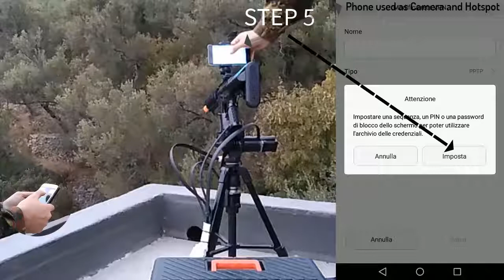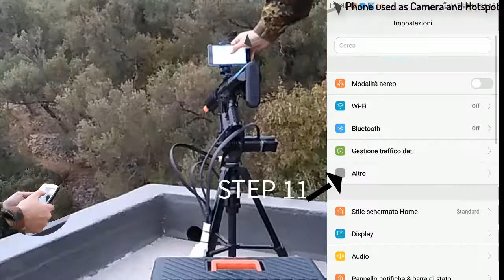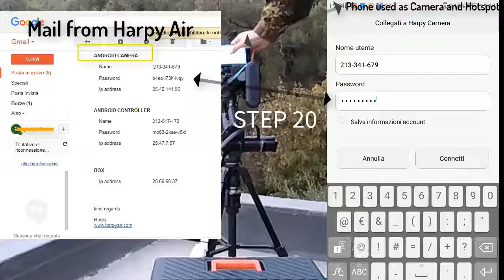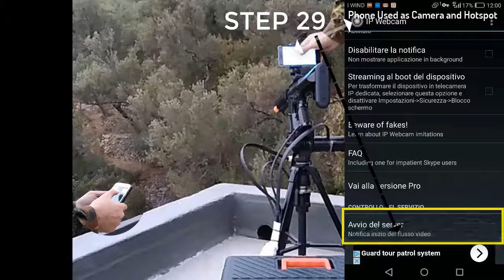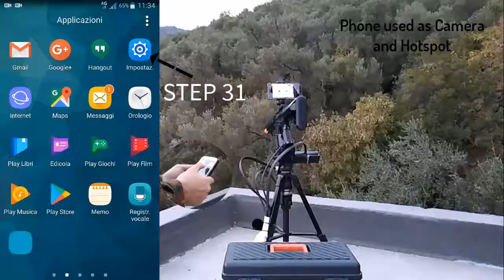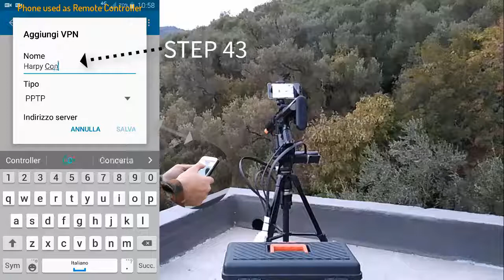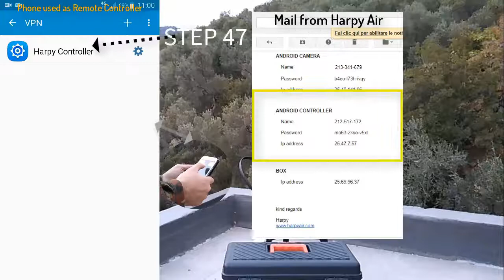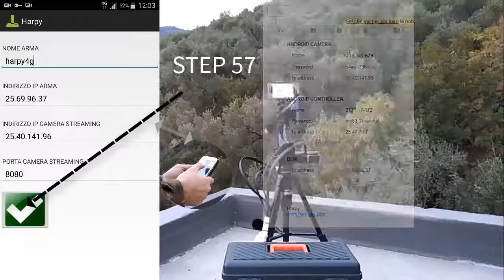Remote Control Sniper! 4g turret with smartphone - how to connect to 4g - Tutorial 10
In this tutorial we are going to show you , how to set up the system to control it from anywhere , potentially from to other side of World

before following this tutorial it's necessary to follow the tutorial from 1 to 6

step 1: get the android smartphone used as camera and hotspot and go in setup
step 2: go to other setup
step 3: vpn
step 4: add vpn
step 5 : now android will ask us to create a password
step 6 : choose something easy like sequence
step 7 : chose a easy sequence and repeat it to confirm like in the video
step 8 : android will ask a pin chose something easy like in the video repeat it a second time and confirm it
step 9 : confirm ang go home
step 10: go to setup
step 11: other setup
step 12: vpn
step 13: only now you can create a vpn
step 14: choose any name
step 15: write "m.hamachi.cc"
Step 16: advanced option
step 17: in the address forwarding insert this default code inside 25.0.0.0/8 and save it
mail from harpy air troppo presto
Step 18: go on just created vpn
Step 19: copy the code name from harpyair mail and put inside name
Step 20: copy the same password and press save and connect
if the dates are corrects the vpn will be connected
nb1 : you will see a key icon, that means that vpn is running
nb2 : we suggest now to do a speed test.
Step 21: go to setup
Step 22: other
Step 23:hotspot
Step 24: hotspot Wifi
Step 25: activate it
Step 26: start the box control
n.b 3 the box will be connected to phone and both are accessible to the World
Step 27: go to home
Step 28 : open ipcamera app
Step 29 run the server
Step 30 : get the phone used as remote controller
Step 31 : go to phone setup
Step 32 : other
Step 33 : vpn
Step 34 : add vpn
Step 35 : the android require to set a password press ok
Step 36 : choose something easy as in the video (sign)
Step 37 : make something easy to remember
Step 38 : confirm it
Step 39 : android require a pin too , put inside something easy to remember, press continue
step 40 : confirm the pin and press continue
Step 41 : confirm if the sytem require something else
Step 42 : now it's possible to add a vpn, press plus to add it
Step 43: choose any name example "harpy controller"
STep 44: insert the following code on server address : " m.hamachi.cc "
show advanced option
step 45 : put the following code on forwarding option " 25.0.0.0/8" and save it
step 46: get the email from harpyair
step 47 : now go inside the vpn just created
Steo 48: put the code name inside name
step 49: put the password, save info and connect it, after few seconds if the dates are right
the vpn will be connected
Nb4:now the vpn is created in the android used as remote controller too.
Step 50: we suggest you to do a speed test , is optional step , only to see if there is
a little power connection to connect to system
N.B generally if we have more than 5 Mb we can connect.
Step 51: go to home
Step 52: go on harpyair app   !!!poco tempo
Step 53: press add to add a turret
Step 54: put any name
Step 55: copy the box control address from harpyair mail and put inside gun address
Step 56: android camera address from e mail and put in ip camera streaming
Step 57: confirm
Step 58 : click on the new connection just created
step 59: chose a low quality level streaming because a not too power connection
step 60: push on focus to get better focus
Step 61: click continue

now you are reasy to control the system from the other side of the Wolrd